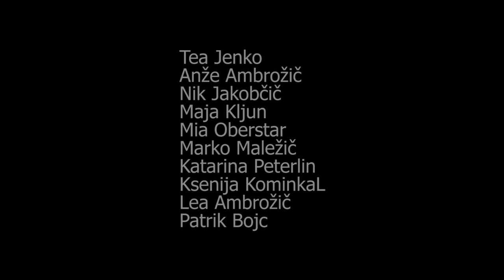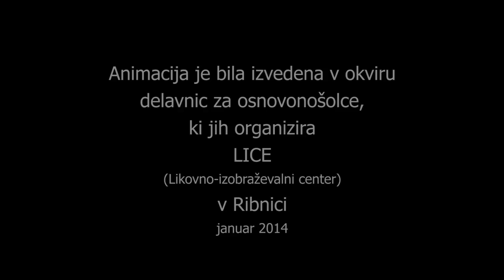Rimska dirka z dvoprego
Tehniki: modeliranje v glini in stop-motion animacija
Animiranka je bila ustvarjena v okviru delavnic za osnovnošolce, ki jih organizira LICE (Likovno izobraževalni center) v Ribnici

Sodelujoči na delavnici: Lea Ambrožič, Anže Ambrožič, Patrik Bojc, Nik Jakobčič, Tea Jenko, Maja Kljun, Ksenija Kominkal, Marko Maležič, Mia Oberstar, Katarina Peterlin

Mentorja: Julij Borštnik in Andreja Gorjanc